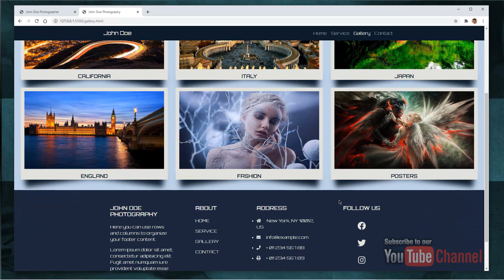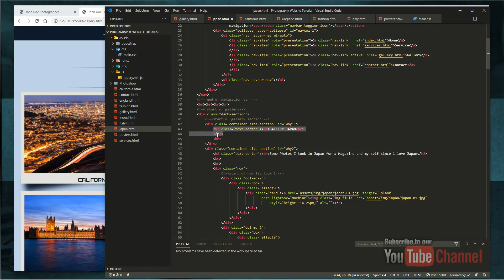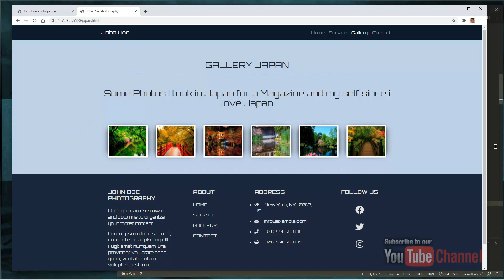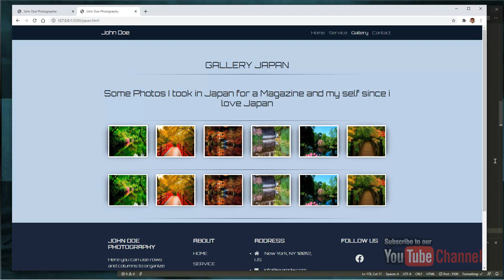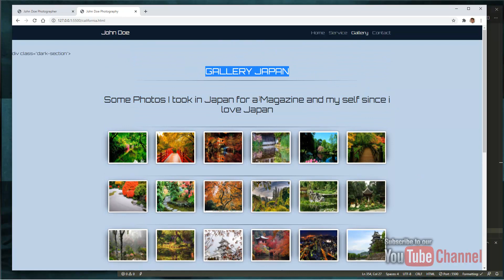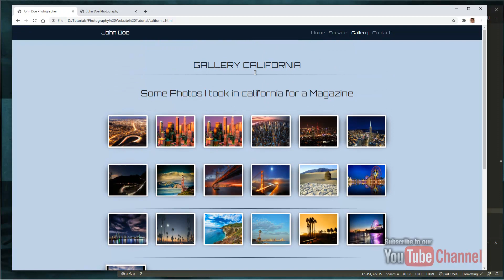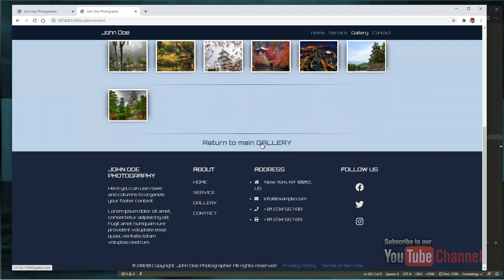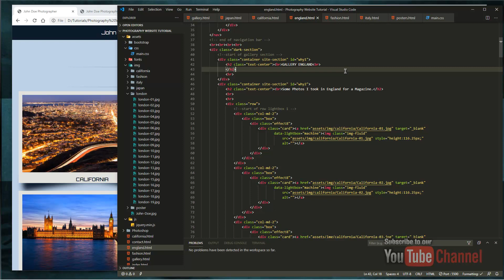John Doe photography Full Website Project part 7 Photogallery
This is part 7 of Full Website Project John Doe Photography.
In this video tutorial we are going to setup the Photo Galleries.